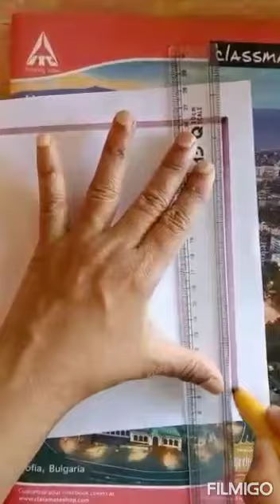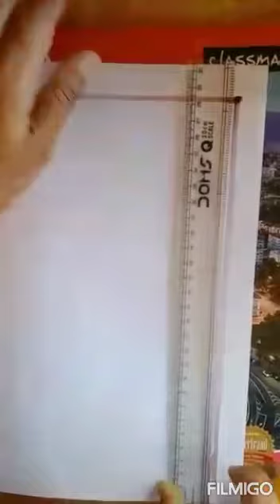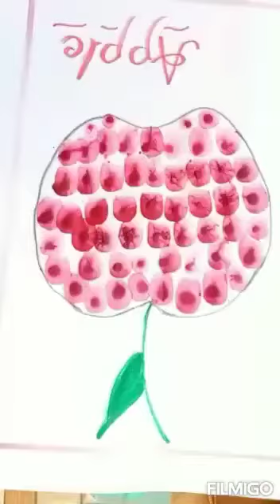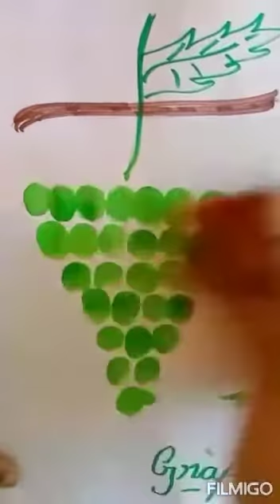Fruits project work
Vijayalakshmi S R. { U , K ,G }